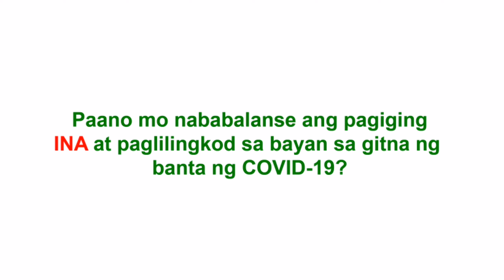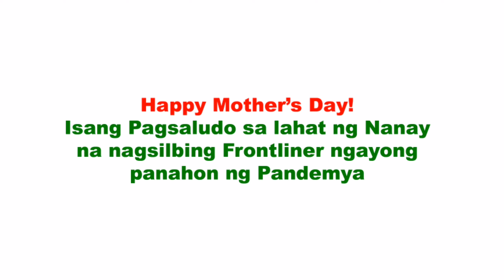Ang Nanay kong Frontliner ...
Panoorin: ANG NANAY KONG FRONTLINER
Paano nga ba nababalanse ang pagiging Ina at paglilingkod sa bayan sa gitna ng banta ng COVID-19 at ano ang mga pagbabago sa ng pamilya ngayong may pandemya.. Tunghayan si Rose Parales isang Frontliner Midwife miyembro ng BHERT sa Barangay San Francisco...